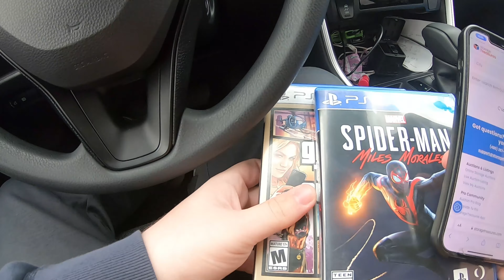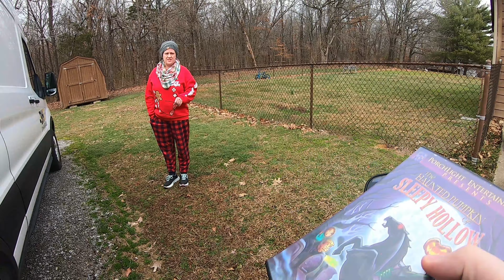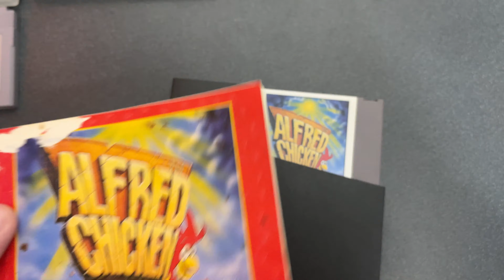I Paid MORE For This Garage Sale GRAIL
Get $10 free on WhatNot, a live auction website where I sell games and other awesome stuff!

Wanna become a seller? Use this link!